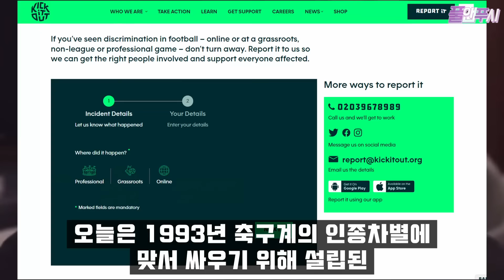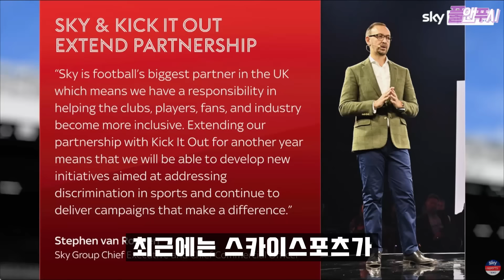[일본반응] 토트넘 사태 갑자기 돌변한 일본 “감히 손흥민과 쿠보까지 건드렸다” 벤탄쿠르사태가 더 커지는 이유